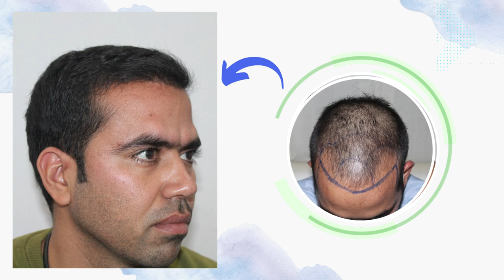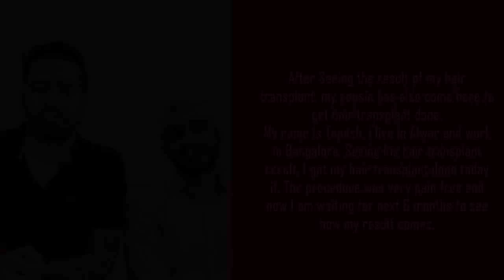Excellent hair transplant results after 2 years | Hair transplant at ALCS Clinic | Dr Sunil Arora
In today's video, we will see the entire hair transplant journey of our patient Mr, Puneet Sharma, who underwent hair transplant surgery on 1st September 2020. He will talk about his entire experience of his hair transplant surgery by Dr Sunil Arora at ALCS clinic, Jaipur.

00:00 Introduction of the patient
-My name is Puneet Sharma, I am from Alwar and I got my hair transplant done on 1st September 2020
-I had baldness and due to this I have low confidence

00:16 Experience before the hair transplant surgery
-Today it has been 2 years since my hair transplant surgery at the ALCS clinic.
-My baldness affected my confidence and my friends made fun of my look
-I did my research on Youtube and finalized the ALCS clinic for my hair transplant surgery.

01:09 Hair transplant experience
-I did not face any complications till now and the results I received as very natural
-The look is so natural that people do not believe I had a hair transplant surgery.

01:29 Pre-planning and marking

01:37 Donor harvesting using the FUE technique

01:49 Hair transplant results

01:59 ALCS clinic recommendation to my cousin.
-After seeing my hair transplant results, my cousin also got this hair transplant surgery at the ALCS clinic.

One of the most reputable and cutting-edge cosmetic surgery facilities in Jaipur, Rajasthan, is ALCS Studio - Hair Transplant and Cosmetic Surgery Clinic.

Learn more about our clinic, our philosophy, and our area of specialisation by watching our videos. Check out some of our patients' reviews of us as well.